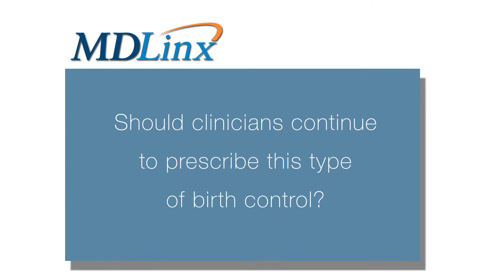Levonorgestrel-intrauterine device users have more hormone-receptor positive & HER2- breast cancers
Eline Borowski, MD from the University Hospital Leuven discusses Breast Cancer Characteristics & the Levonorgestrel Intrauterine Device: A Monocentric Retrospective Study at the 38th Annual San Antonio Breast Cancer Symposium 2015.

MDLinx Conference Coverage - 38th Annual San Antonio Breast Cancer Symposium 2015